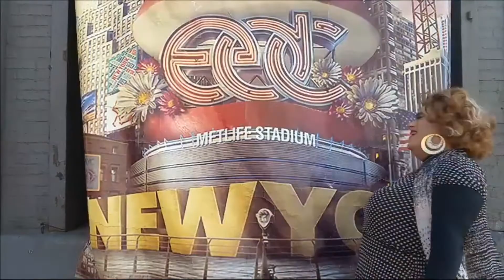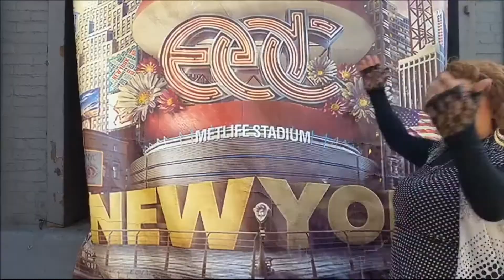Church With A 2 Drink Minimum, Nov 14, 2021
Revs. Glen Ganaway and Yolanda Mapes, who are interfaith ministers, share a delightful, funny and inspiring hour of A Course in Miracles. Come join in on the fun, the laughs, and the music while unlearning the ego through the lessons and chapters of ACIM.

You can discover more about the Mighty Companions on their Also, Rev. Yolanda has a site where you can purchase her beautiful, spiritually uplifting music If you feel to contribute to their ministry, you can do so